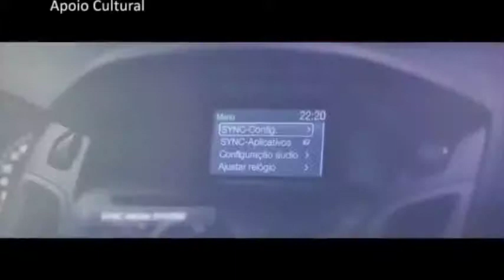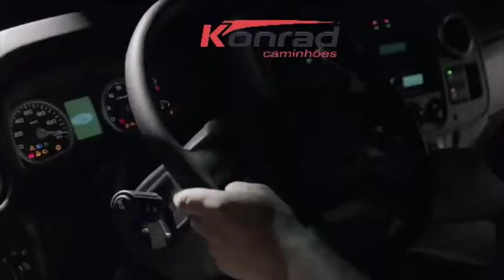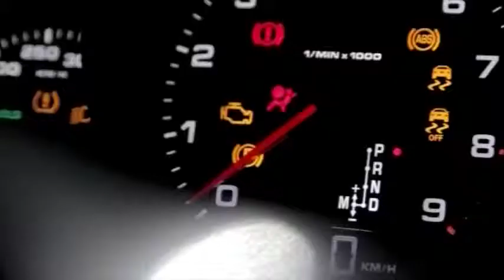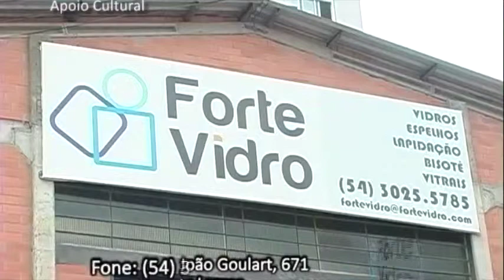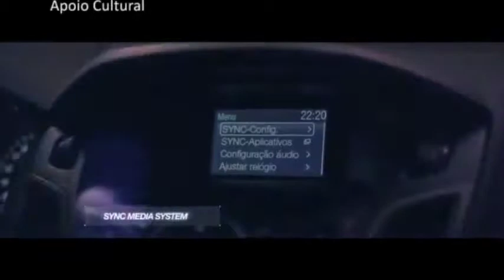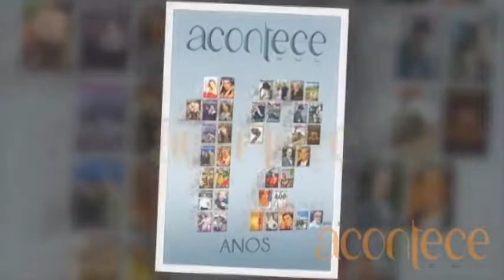Programa Carros&Cia | 25/01/15 - Salão de Detroit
Mercedes-Benz
Salão de Detroit